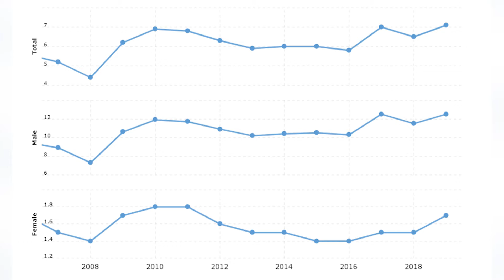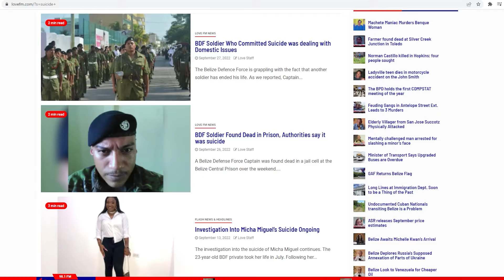Mental health is our greatest wealth; kindness and compassion go a long way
Belizean society is dealing with a grim reality: many of our young people are ending their lives. And so, as Belize and the rest of the globe mark World Mental Health Day on Monday, we all are being asked to do our part to end the vicious cycle of suicide. Whether it’s offering a ride to a professional or a listening ear, the Ministry of Health is urging everyone to help. Dale McDougall reports.

For assistance, call the 24-hour hotline at 0-800-MOH-CARE, that’s 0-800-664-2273. Appointments and services are free of charge.